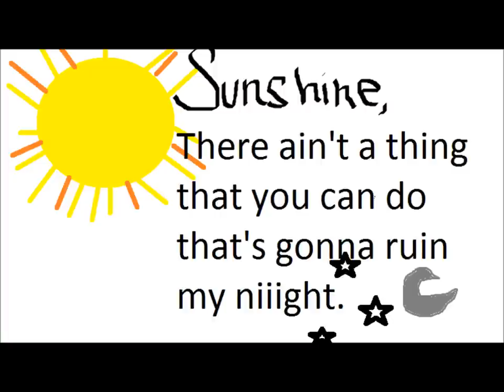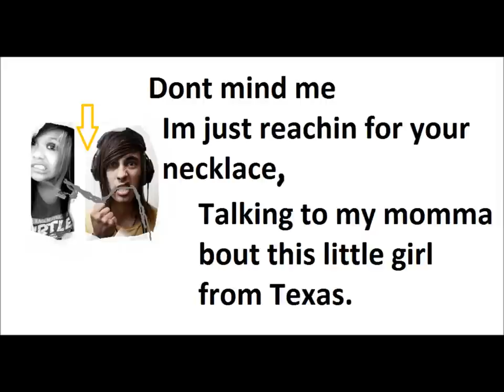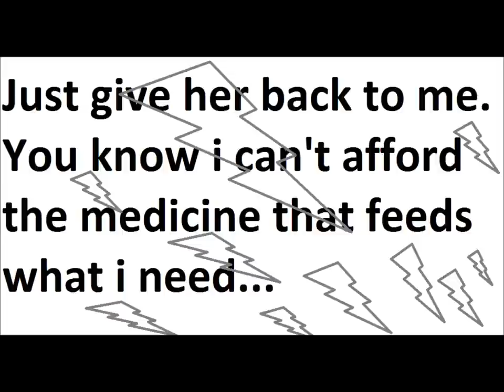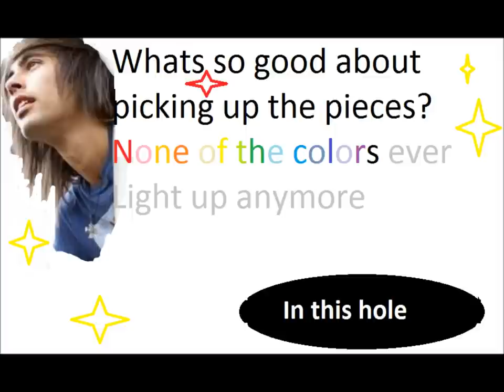Caraphernelia-Pierce The Veil Lyrics!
This is Pierce The Veil's song 'Caraphernelia' that i made a Lyric video for.
Annnnnnnd i know i spelt it wrong in the title at the begining.asdfghjkl;
 Request a video and i will make a music video for it? c: